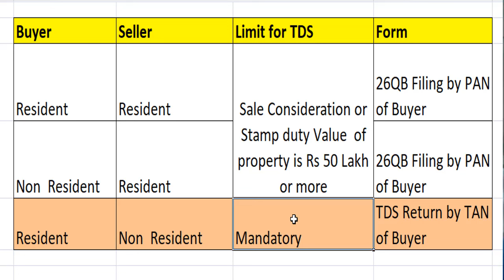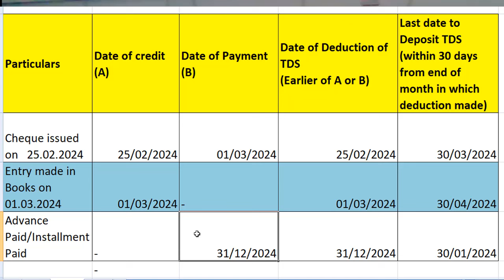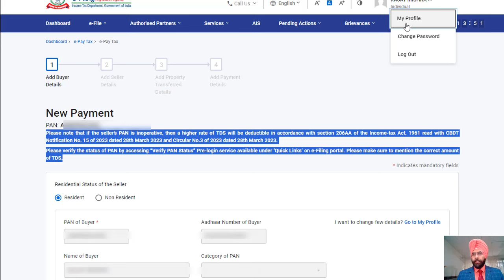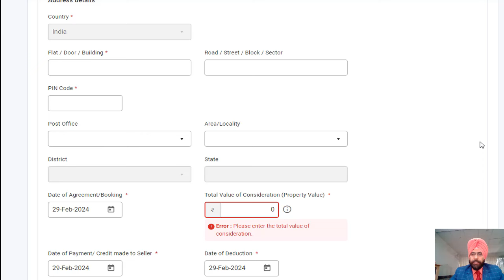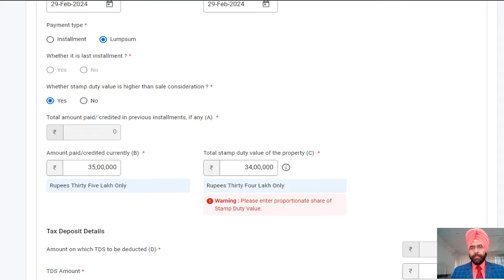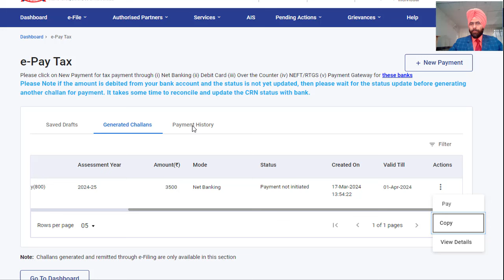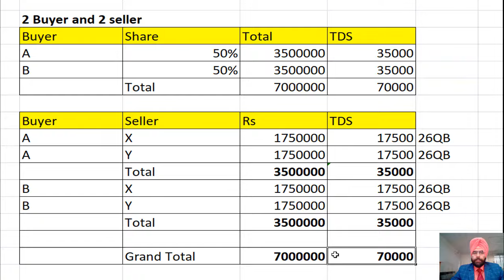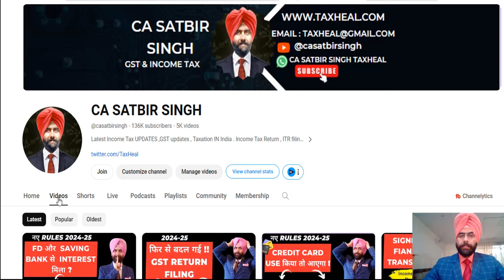TDS on PURCHASE of PROPERTY NEW RULES 2024-25 I INCOME TAX TDS ON SALE OF PROPERTY How to file 26QB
TDS is required to be deducted if property is purchased in India. Income Tax rules are different if property is purchased from resident of India or from NRI. In this Video we will discuss new Income tax Rules for TDS on Purchase of property/ TDS on sale of Property u/s 194IA of Income Tax Act
0:00 Questions relating to TDS on Purchase of property in India
1:08 Who needs  to Deduct TDS on Purchase of Property in India  from Resident or NRI (Non Resident)
2:25 What is the Amount on which TDS to be deducted on Purchase of property in India u/s 194IA of Income Tax ?
3:08 When to Deduct and deposit TDS on Purchase of Property in India ?
4:33 What is the Rate of TDS on purchase of Property in India u/s 194IA of Income Tax Act ?
5:10 Consequences if Seller PAN is Inoperative ?
5:48 How to check whether seller PAN is active and Operative before deduction of TDS on sale of property ?
6:01 How to deposit TDS on Purchase of Property, Form 26QB live filing ?
12:21 When you need not give stamp duty value while filing 26QB form ?
14:14 What is the Late fees  u/s 234E if TDS on purchase of property is deposited late ?
16:19 How to Download the challan and statments form 26QB after payment ?
16:44 How to deduct TDS on Purchase of Property in case of Multiple Buyer or Seller ? 2 buyer and 1 seller
17:28 TDS on Purchase of Property in Case of 1 buyer and 2 seller ?
17:56 TDS on Purchase of Property in Case of 2 buyer and 2 seller ?
18:55 TDS on Purchase of Property in Case of 3 buyer and 3 seller ?
20:24 How to download Certificate form 16B for TDS on Purchase of Property and issue to seller and late fees for same ?
20:50 How seller can  claim credit of TDS on Sale of Property.
21:18 Other Videos of CA satbir Singh for New Tax regime under Income tax

tds on sale of poperty,
TDS on property purchase,
1 TDs on purchas of property,
26QB how to Fill,
how to pay tds online for purchase of property
1 tds on purchase of property,tds on property purchase above 50 lacs
26qb,
HOW TO FILE 26qb
26QB DUE DATE, 26QB IN HINDI, 26QB  EXAMPLE, How to file 26QB online, 26qb for nri
what is form 26qb,Section 194IA Income tax
How to Deduct TDS In case of Multiple Buyer (joint Buyer) or Multiple Seller (joint Sellers)
How to issue TDS certificate on Purchase of Property
How the seller can claim  Refund of TDS
tds on property purchase above 50 lakhs
tds on property purchase in case of joint buyer
tds on property purchase in case of joint seller
tds on buying a property
how to pay tds on property purchase above 50 lakhs
194ia tds on immovable property how to pay
tds on sale of house property
how to pay tds on property from income tax portal
how to file tds on property sale
tds on immovable property
tds on selling property in india
tds on property on income tax portal
194ia tds on immovable property
194ia tds on immovable property payment